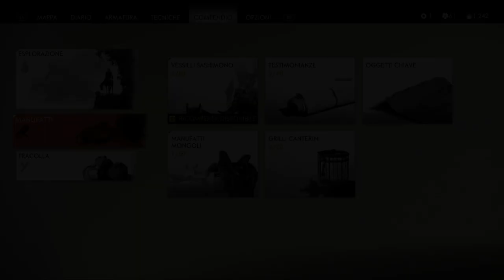Ghost of Tsushima - In trappola - Walkthrough/Gameplay ITA #08